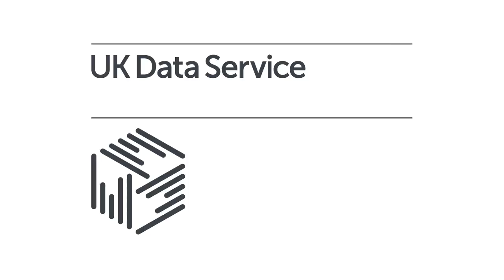Policy Scotland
Des McNulty, Deputy Director of Policy Scotland, the University of Glasgow discusses the use of data in policy decisions at the UK Data Service Data Impact 2016 event in Glasgow.